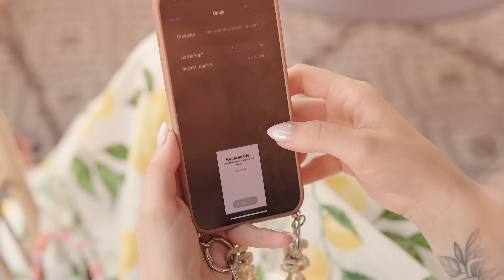Rodzina drukuje na HP Smart Tank 670.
Drukuj dwustronnie i do 18 000 stron w czerni z zestawu startowego drukarką HP Smart Tank 670. To łatwa i intuicyjna w obsłudze drukarka, z którą codzienność staje się prostsza.